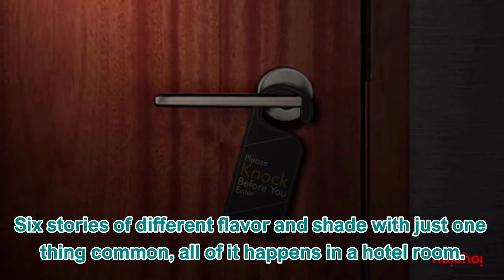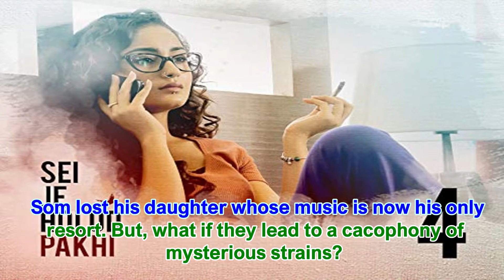Top 15 popular Bengali Web Series ( সেরা ১৫ টি জনপ্রিয় বাংলা ওয়েব সিরিজ)